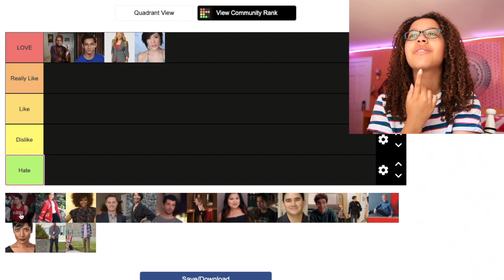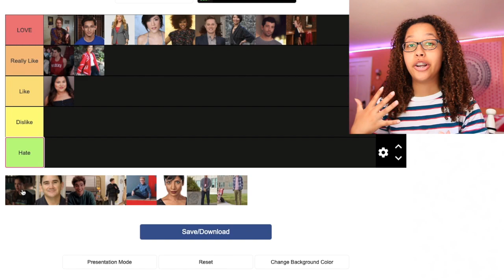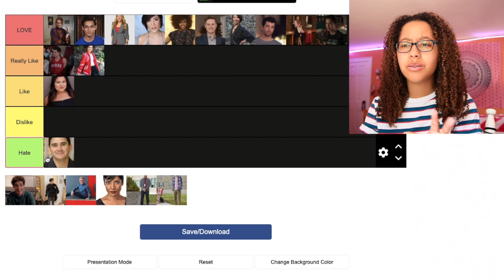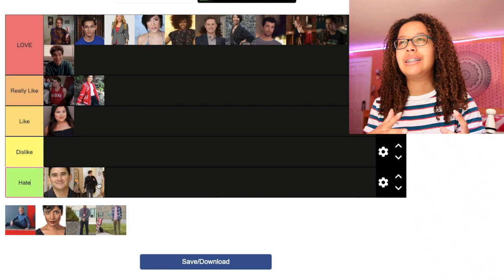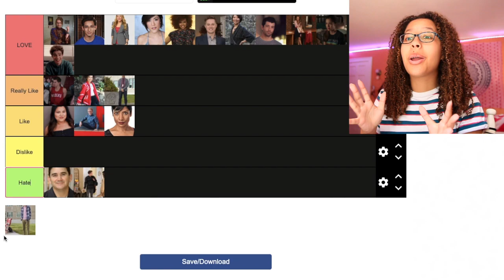HSMTMTS Characters Ranked // Tier Ranking characters in High School Musical: The Musical: The Series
HSMTMTS Characters Ranked // Tier Ranking all the characters in High School Musical: The Musical: The Series

• "101 Essays That Will Change The Way You Think" book
• fav lip gloss
• LED Lights
• my go to lens
• vlog camera

(meaning I earn a small percentage when you purchase something I linked)
if you choose to use them, thank you so much! I really appreciate it! :)

this video in a nutshell:
today i'm tier ranking all the characters in High School Musical: The Musical: The Series! it was so much fun ranking the HSMTMTS characters and seeing which characters made it to the top of the tier list!